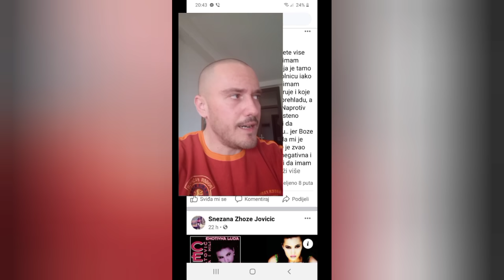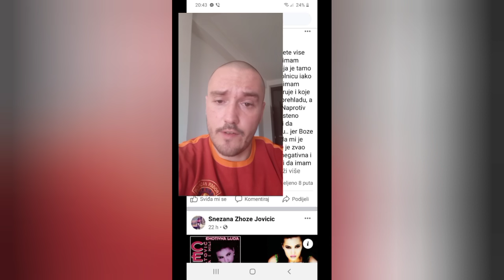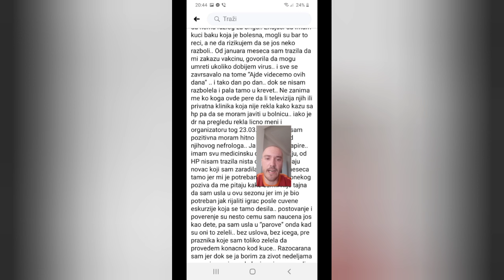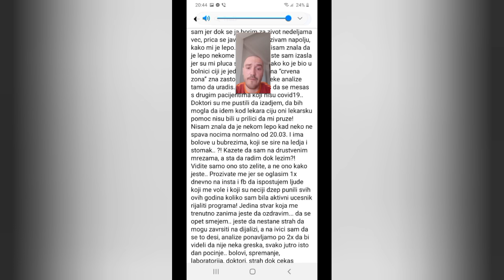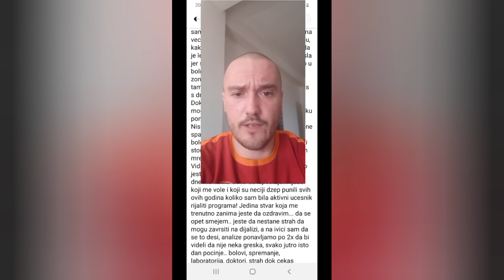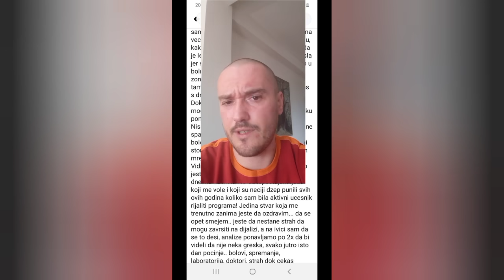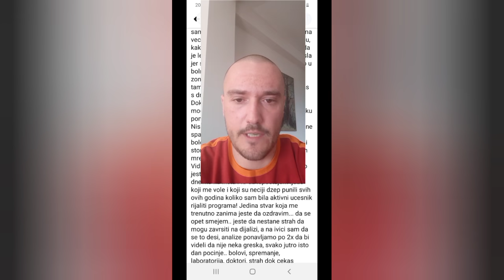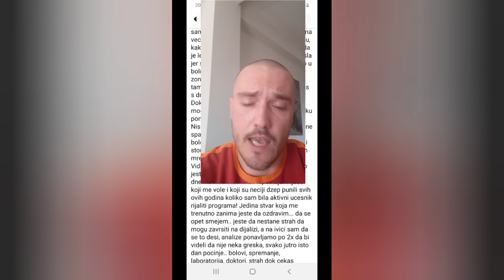PAROVI snimaju seriju?!LAŽ EVO I DOKAZA O TOME!ODGLEDAJTE VIDEO DO KRAJA